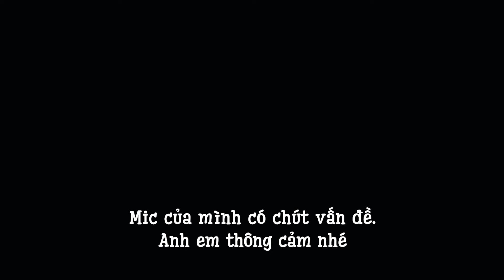CÔ GÁI NÀY LÀ AI? | FIFA 18 THE JOURNEY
Các bạn có thể ủng hộ mình qua:
💲Momo: 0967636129 - TRẦN KHÔI NGUYÊN
💲MB Bank: 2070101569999  - TRAN KHOI NGUYEN (Ngân hàng Quân Đội)